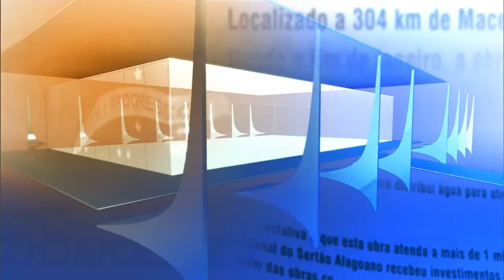Brasil esclarece medidas tomadas no desastre natural em Mariana à ONU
DIRETO DO PLANALTO - 26.11.15: O Brasil vai esclarecer junto à Organização das ‪‎Nações Unidas‬ as medidas tomadas pelo governo em relação ao desastre ambiental em Mariana (MG). Em comunicado, a ‪ONU‬ solicitou às empresas responsáveis e ao Brasil providências imediatas para a proteção ambiental e às comunidades vizinhas. Entre as ações realizadas pelo governo brasileiro estão: socorro das vítimas e busca por desparecidos, garantia de água para o consumo e a execução de um plano de recuperação da bacia do ‪‎Rio Doce‬.